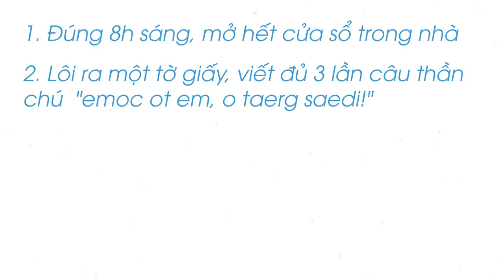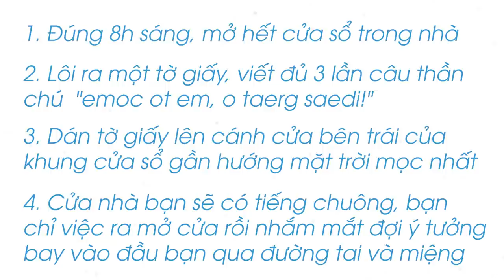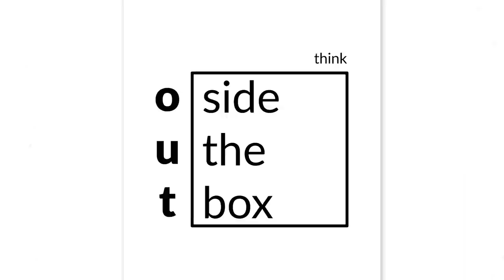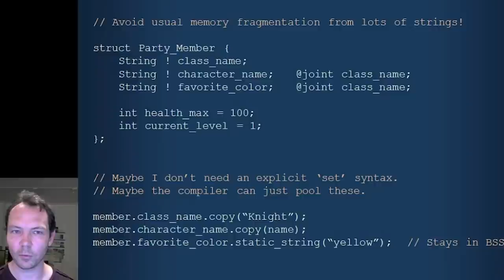Những điều cần lưu ý dành cho NGƯỜI LÀM SÁNG TẠO (Phần 2) | Hùng Vũ | GIÁO DỤC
Những điều cần lưu ý dành cho NGƯỜI LÀM SÁNG TẠO (Phần 1) | Nhện Tự Học | Hùng Vũ | Spiderum -

 • Những điều cần lư...

Ghé Shop ủng hộ nhà Nhện thôi các bạn ơi:
Ghé Cửa Tiệm Spiderum ngay để rinh những chiếc áo đặc biệt:
Bài viết: Kem cá cho Người sáng tạo
Được viết bởi: Hùng Vũ
Giọng đọc: Pinkdot
Editor: Pinkdot
Những nội dung liên quan:
Bạn đang gặp khó khăn khi sáng tạo?

 • Bạn đang gặp khó ...
“Công phá” mảnh đất sáng tạo cùng Antiantiart

 • “Công phá” mảnh đ...
SÁNG TẠO nhiều như cách bạn TIÊU THỤ?

 • SÁNG TẠO nhiều nh...
HỌC CÁCH HỌC TỪ COURSERA (PHẦN I)